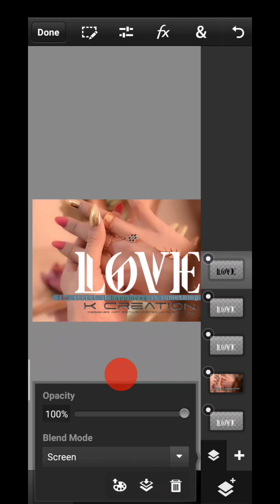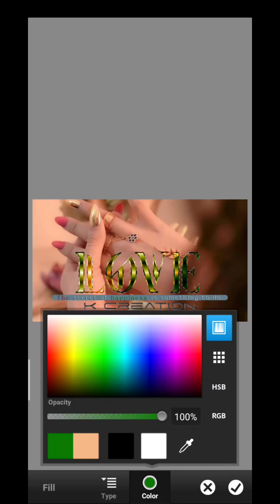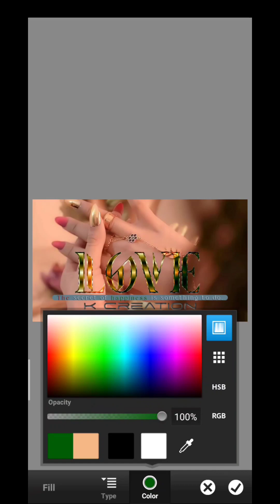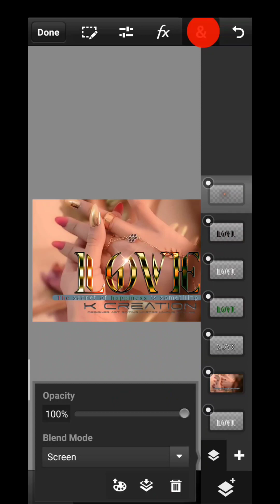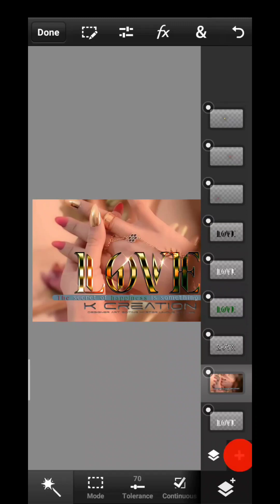New And Unique Diamond Glass Font Editing 2023